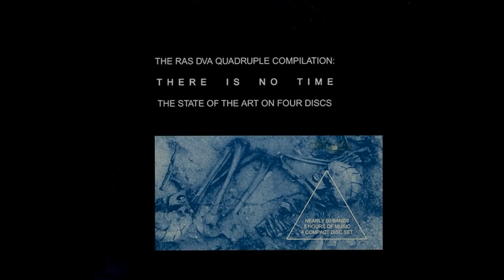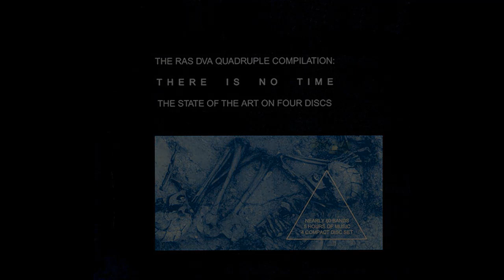A- Head "Deep Down Keep my Soul Down"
Album: VA - There is no Time /

Released: 1995